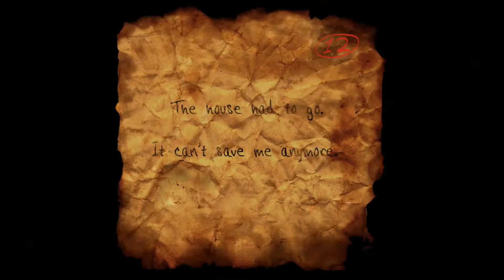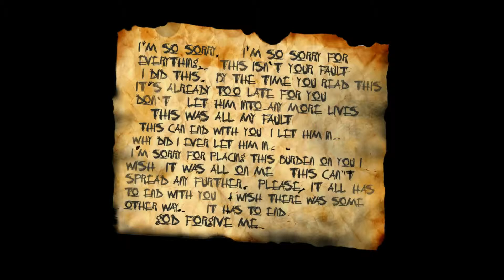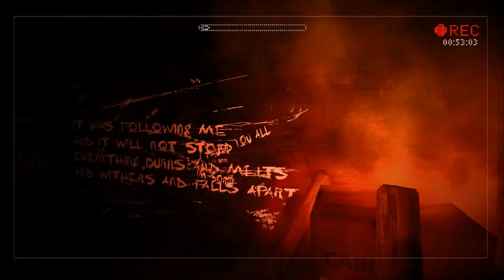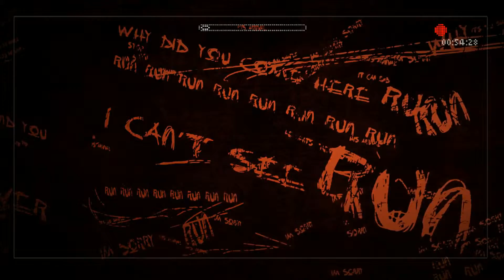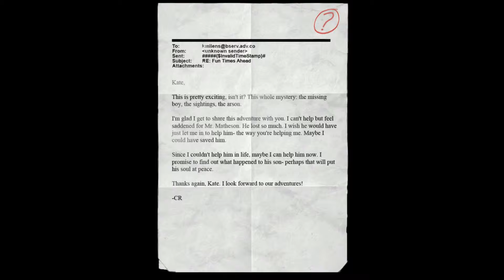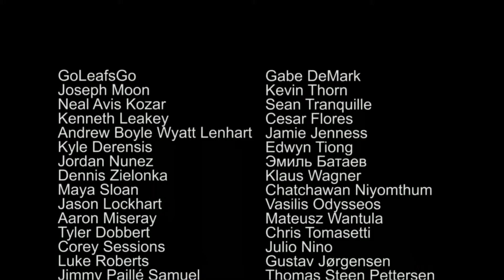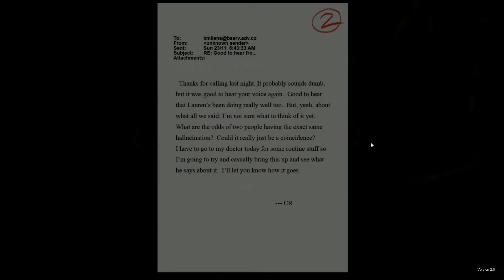Slender - The Arrival - Part 6 - Final